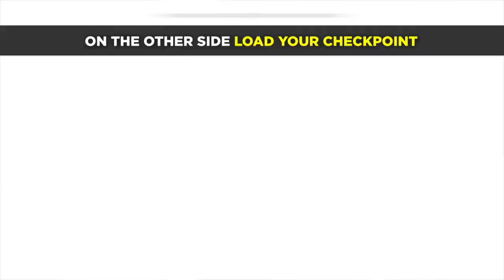God Of War 4 - XP Glitch Exploit Farm | UNLIMITED Experience Points Cheat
God of war 4 xp glitch guide for unlimited Experience points. Here we show a God Of War glitch that is easy to do and can be completed UNLIMITED times. This cheat is best to use both the "Summoner" and "Talisman Tinkerer" Skill Goal for 7k xp. (3500 x2) Luck also increases your experience gains.  This xp farm requires Kratos to use Atreus to summon an ally a set number of times. Summon mystical allies 60 times will reward kratos with 3,500 xp every 15 seconds. Glitch used on gow Update Version 1.15

TLDR:
1) Get Summoner Goal to 59
2) Save Game
3) Get a Checkpoint
4) Summon Ally (Get 3500 xp)
5) Reload Checkpoint
6) Go back to step 4

How to do The XP Glitch:

0:13 - Look at your Summoner Skill Goal Progress
0:25 - You need 60 Summons DO NOT COMPLETE IT YET!
0:34 - Equip Artreus with a Summon Rune
0:42 - Summon Ally 59 Times
0:58 - Make a manual save
1:10 - Use  the Mystic Gateway to force a Checkpoint
1:26 - Load your new Checkpoint
1:32 - Complete Skill Goal with Summon #60 (3,500 XP GAIN)
1:57 - Reload Checkpoint to Reset Skill Goal back to 59
2:20 - Profit??

Xp glitches are completely optional in God Of War 4. This game rewards players for just playing the game accomplishing everything as you go. If you are playing GOW for the story and gameplay maybe XP Cheats are not for you. On the other hand there are many gamers who want to grind for the best gear efficiently. This guide is for them!